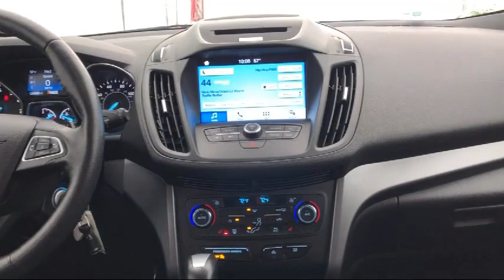2017 Ford ESCAPE Sport Utility SE Carthage Watertown Gouverneur Syracuse Utica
2017 Ford ESCAPE Sport Utility SE Stock Number: 9270P Vin:1FMCU9GD0HUD48119.
Give us a call at or visit our for more information about this or any of our other vehicles.

Caskinette Ford
36788 NY - 26